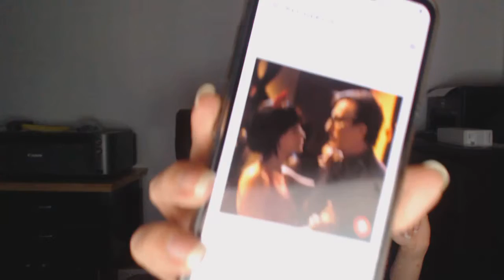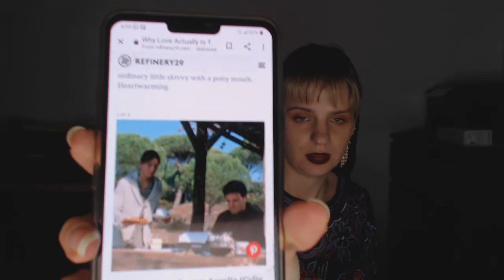Everything is Wrong With Love Actually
Sorry for the vent, but I just have to share my thoughts on the beloved by many British holiday classic - Love Actually. It has been a few years since I watched it fully, so to my surprise, I didn't like it as much as I used to, and here is why.